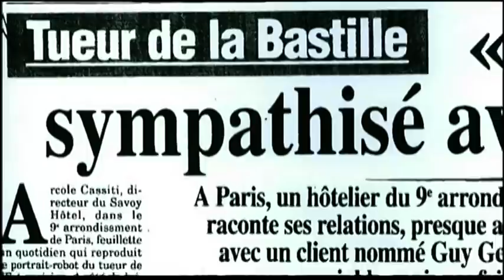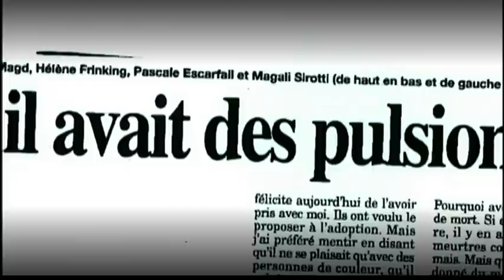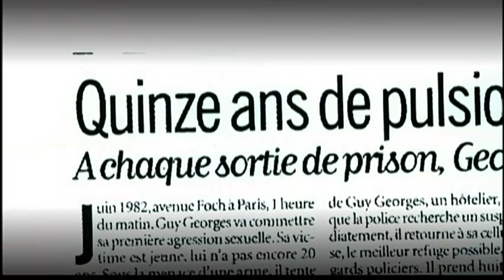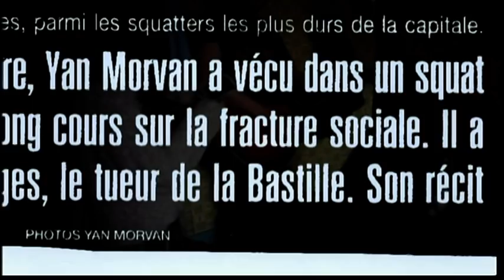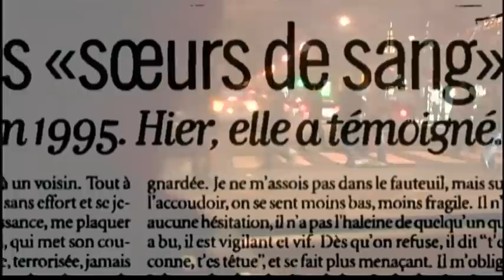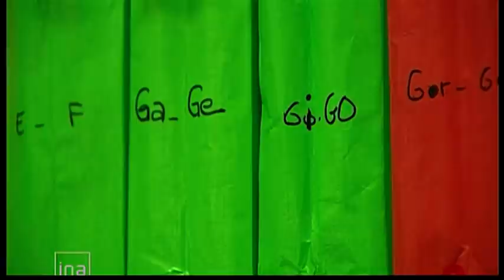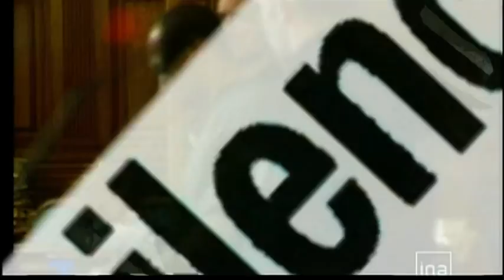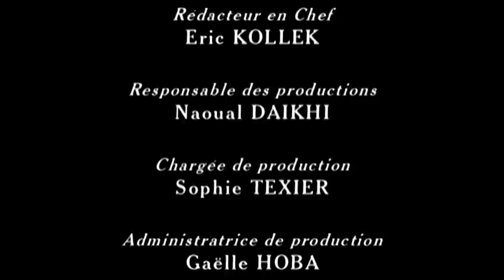GUY GEORGES, le tueur de l'Est Parisien | Affaires Criminelles | Documentaire Crime District